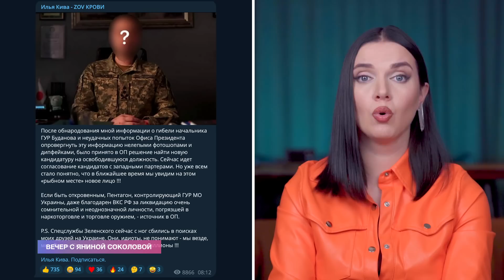💥россия failed state. Православные манbяки 😱Буданов - робот | Вечер с Яниной Соколовой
Борьба с российской пропагандой - это наше с вами общее дело❤️ Поддержите наш проект и подлейте керосину под ватные хвосты:

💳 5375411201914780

Наш YouTube-канал защищён от ботов. А ваш?